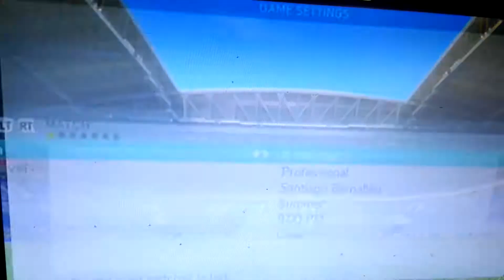FIFA 16: Euro 2016 Simulation: Match 38: Round of 16 - Spain vs Austria